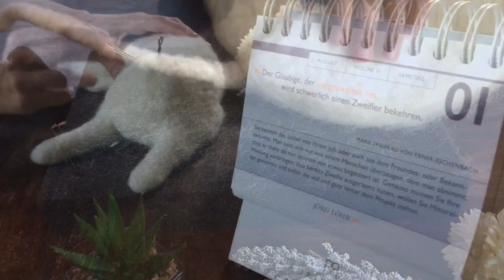Felix, Needle Felted Cat- by AnamiArts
Needle felted blak&white cat named Felix. ❤️